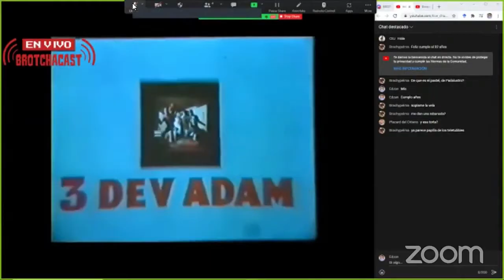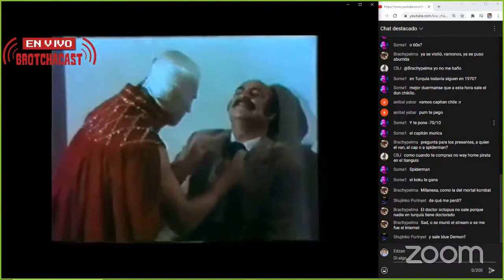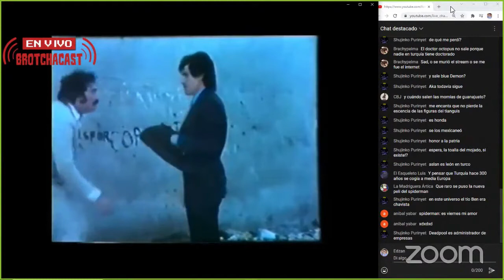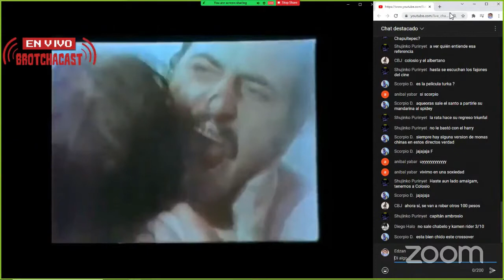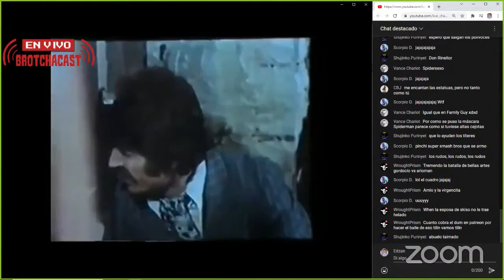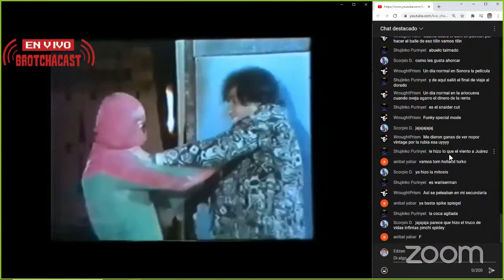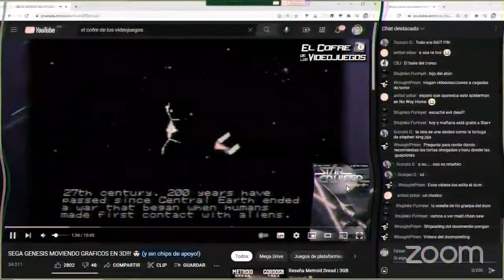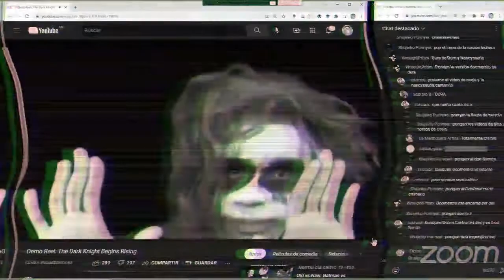Brotchacast 17 SPIDERMAN NO WAY HOME Dvd clon del tiaguiz de 10 pesos